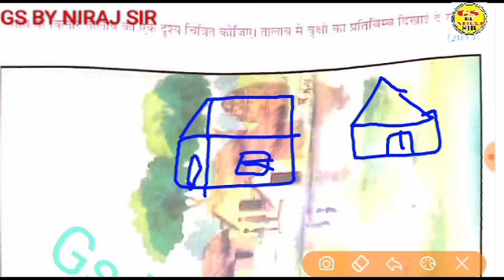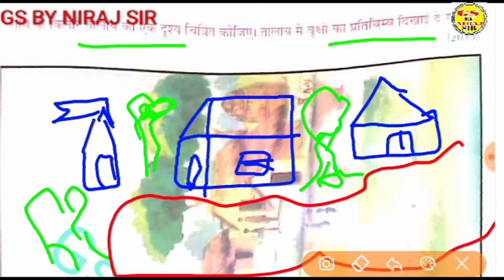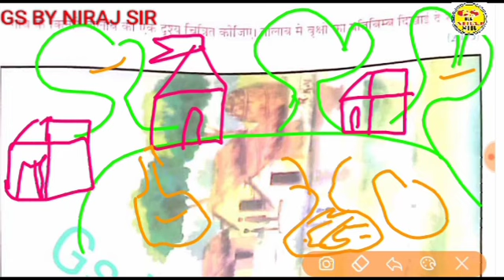techncldrawing प्राविधिक कला के पेपर में क्या करे क्या न करें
प्राकृतिक दृश्य चित्रण का बहुत ही महत्वपूर्ण प्रश्न